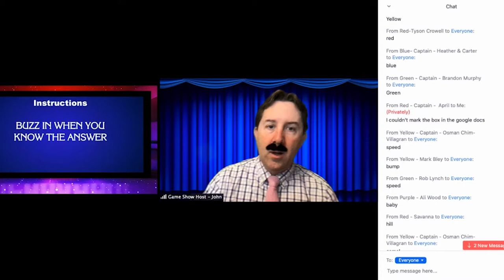Grin Events and Dome Construction on Virtual Team Building Events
In this conversation with Steve Long from Dome Construction, Grin founder and Chief Purveyor of Fun, John Grindle, and Marketing Consultant, Rachel Cross, talk about virtual team building.

Dome Construction was one of Grin Events' (formerly Game Night San Diego) first virtual game show clients. The pandemic had just shut down the world as we know it and the team from Dome Construction was suddenly all-remote.

That's where Grin Events came in and saved the day with our fun, interactive game show...all hosted and played remotely.

You'll hear why Dome keeps turning to Grin for their virtual team building needs, why it's important to have fun at work, and how Grin is setting the bar for virtual events (what we call Team Connecting).

ABOUT GRIN EVENTS

Grin Events is all about Team ConnectingTM— no seriously, we actually coined the term ourselves. We believe the evolution of team building is more than personality tests and trust falls. We use play to create meaningful social connections which lead to better-engaged workers, more collaborative teams, and an increase in overall productivity.

Studies show play decreases stress, improves brain function, and stimulates creativity. To top it off, we know play is a great way to build connections with other people.
That’s why Grin Events specializes in non-work, fun-filled activities like the well-known game shows we host with humor and professionalism. We think it’s pretty simple – play leads to connection, connection leads to happier workers, and happier workers lead to a better company.

We’re Grin Events – connecting teams one smile at a time.

CONNECT WITH GRIN EVENTS